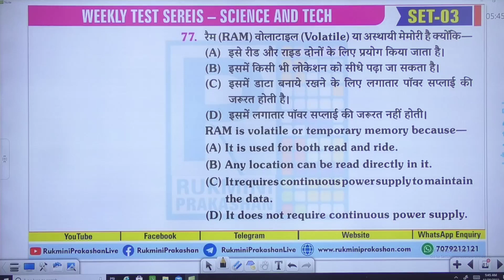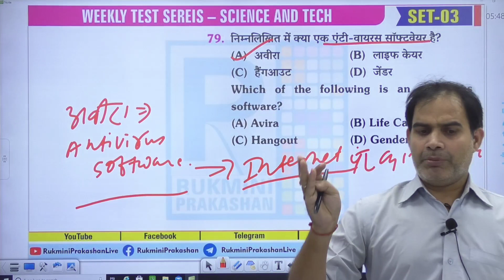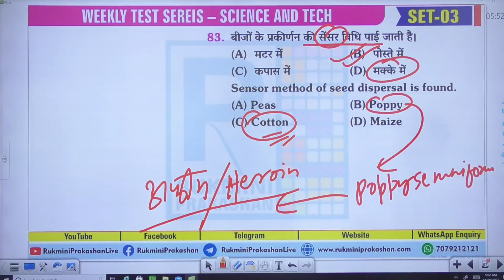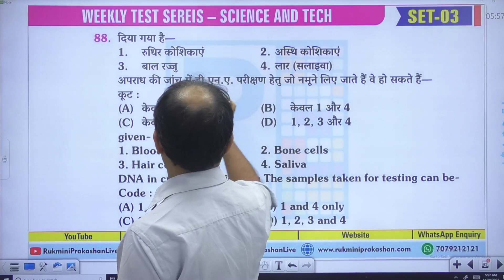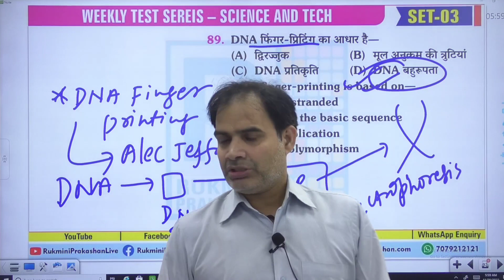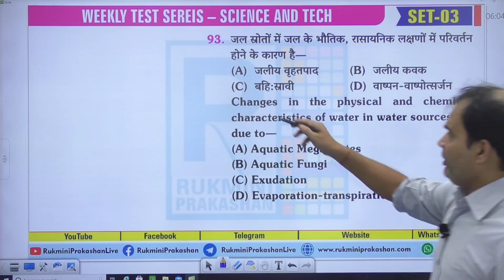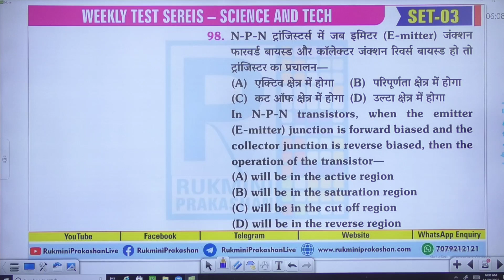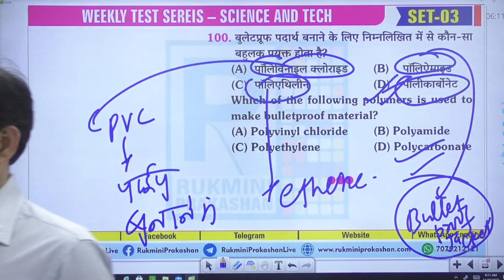SET-03 PART-03 || Weekly SCIENCE & TECH QUIZ || FOR ALL COMPETITIVE EXAL || BY SHASHANK SIR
Weekly SCIENCE & TECH QUIZ - 1st Test on 04 Nov. 2022, Friday, 11 AM, Live Discussion : Saturday, 03 PM
(Online Test Fully Based on NCERT Pattern)
⏰ Test Series Starts : Every Friday, 11:00 AM
⏰ Live Discussion Starts : Every Saturday,  03:00 PM
☑️ Online Quiz Test with Point wise Solution
☑️ No. of Questions : 100 Questions
☑️ Time : 90 Minutes
☑️ SYLLABUS : Physics | Chemistry | Biology | Animal Husbandry | Agriculture
Environmental & Ecology | Computer | Technology Development.
☑️ Online Test with Point wise Solution
☑️ BILINGUAL (Hindi & English)
☑️ POINT WISE SOLUTION
☑️ QUESTION & SOLUTION PDF
☑️ LIVE DISCUSSION